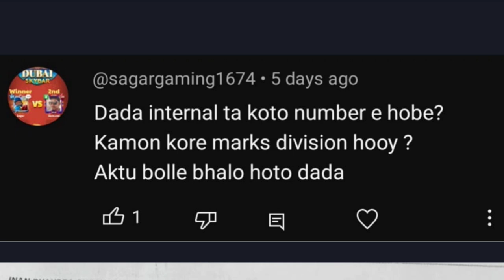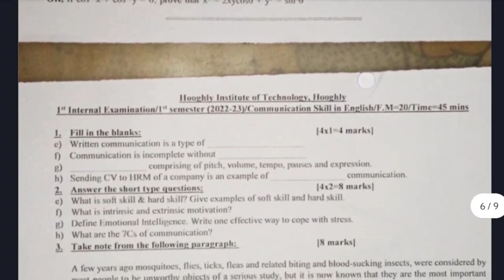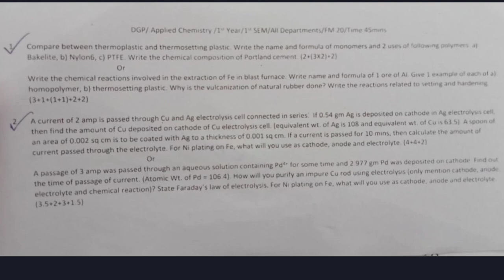Jexpo Polytechnic 1st internal exam 2023| WBSCTE 1st internal exam 2023| Internal Exam tips WBSCTE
Bag-
Induction cooktop
Electric Kettle

Books recomended-
Let Us C(18th Edition)

MASTERING HTML, CSS & Java Script Web Publishing

DSA( Reema Thareja)

Engineering Mathematics
Engineering Mathematics(naba Publishers)

Physics (HC Verma)

Physics( NCERT)

My UPI ID- dbndmoni8-1@okaxis

My Black Tshirts- 1.

In this video, we'll give you an overview of the upcoming Joint Entrance Examination for Polytechnics (JEXPO) in 2023. JEXPO is a state-level entrance exam conducted by the West Bengal State Council of Technical Education (WBSCTE) for admission to various diploma courses in engineering and technology offered by polytechnic colleges in West Bengal.

We'll provide you with all the important details you need to know about JEXPO 2023, including the eligibility criteria, exam pattern, important dates, and application process. We'll also share some tips and tricks to help you prepare for the exam and score well.

Whether you're a student aspiring to pursue a diploma course in engineering or a parent looking for information on JEXPO 2023, this video will provide you with all the necessary information to get started.

Jexpo is a Joint Entrance Exam conducted by West Bengal Govt. for admission into Polytechnic Colleges.

Jexpo is a Joint Entrance Exam conducted by West Bengal Govt. for admission into Polytechnic College